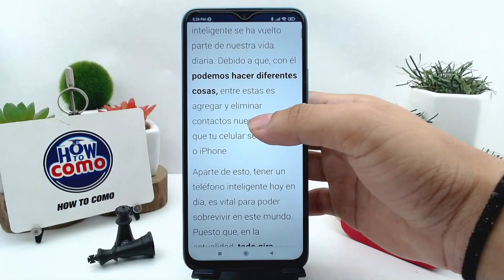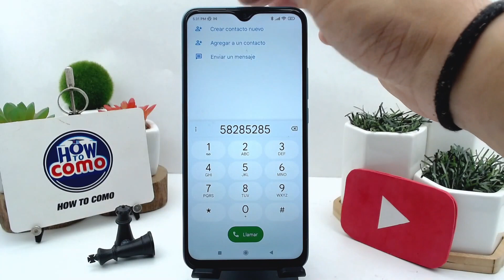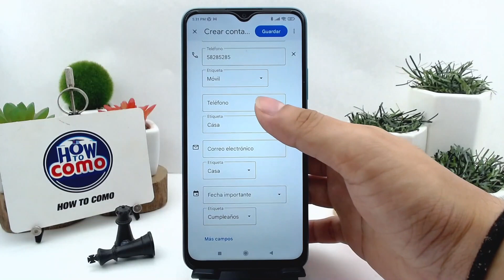¿Cómo agregar un contacto a mi agenda de ANDROID? - El tutorial más sencillo y rápido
En este video te mostramos Cómo agregar un contacto a tu agenda de ANDROID. En este canal encontrarás los mejores tutoriales. ¡No te lo pierdas!